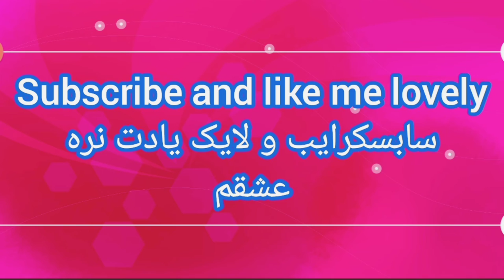Twenty five twenty one trailer 2022,تریلر سریال کره ای بیست و پنج بیست و یک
توضیحات بیشتر در ادامه،please read caption

Synopsis: "Twenty-Five, Twenty-One" tells the love story between Kim Tae Ri and Nam Joo Hyuk. Nai Hey is a member of the high school fencing team. Due to the Korean financial crisis, the high school team is disbanded; He joins the national fencing team after overcoming all difficulties. On the other hand, the Korean financial crisis is causing the bankruptcy of Becky Yi Jin's father's business. He is forced to do part-time work in addition to studying; He later became a sports reporter for a network

خلاصه داستان : «بیست و پنج، بیست و یک» داستان عاشقانه بین نا هی دو (Kim Tae Ri) و بک یی جین (Nam Joo Hyuk) را نشان می دهد. نا هی دو عضو تیم شمشیربازی دبیرستان است. به دلیل بحران مالی کره، تیم دبیرستان منحل می شود؛ او با پشت سر گذاشتن تمام سختی ها به عضویت تیم ملی شمشیربازی در می آید. از طرفی بحران مالی کره باعث ورشکستگی کسب و کار پدر بک یی جین می شود. او مجبور می شود در کنار تحصیل، کار های پاره وقت انجام دهد؛ او بعدا گزارشگر ورزشی یک شبکه می شود…

简介：《二十五，二十一》讲述了金泰梨和南柱赫之间的爱情故事。 Nai Hey 是高中击剑队的成员。由于韩国金融危机，高中队解散；克服一切困难后，他加入了国家击剑队。另一方面，韩国金融危机导致贝基易进父亲的生意破产。除了学习，他还被迫做兼职；他后来成为了一家网络的体育记者